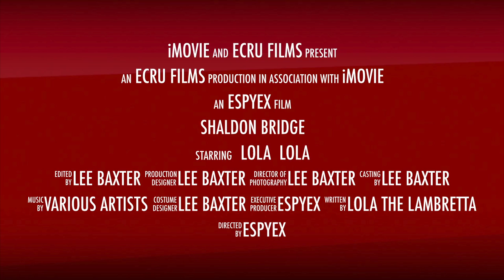Shaldon Bridge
This video is about Shaldon Bridge on a Lambretta